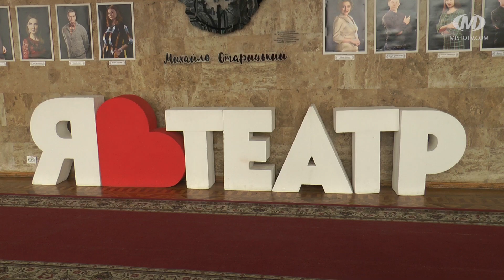Сезон театральних прем’єр у Хмельницькому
Сезон прем’єр стартує у театрах Хмельницького. Серед весняних новинок — “Солодка комедія”, яку готує Хмельницький академічний обласний театр ляльок та інтерактивна патріотична казка “Козаки” від муздрамтеатру імені Старицького.